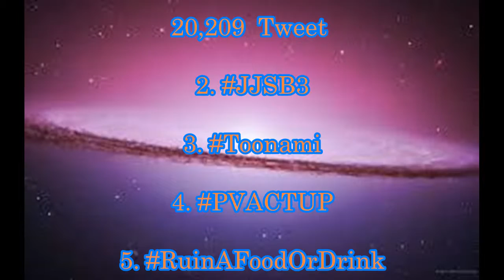Lubbock, JJSB3, Toonami, PVACTUP, RuinAFoodOrDrink, HunterXHunter,Kit Harrington,Amanda Seyfrie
Earn money! Point site moppy
To introduce you, be happy! Hapitas